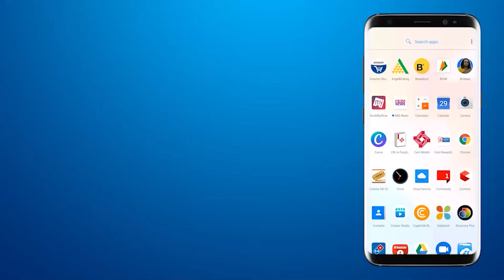Bodhisattva Sharma :स्कूल परीक्षाओ के चलते शूटिंग के दौरान किताबे साथ रखता था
BRG NEWS  App: